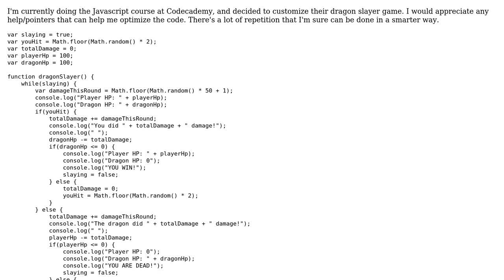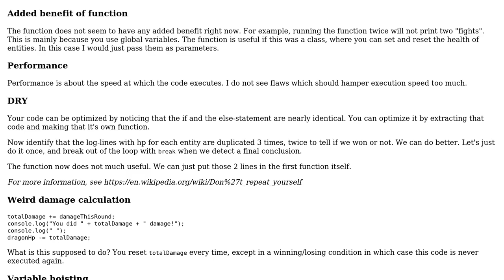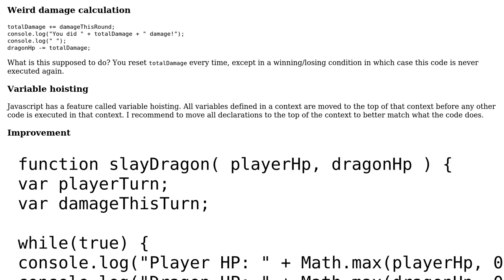Code Review: JavaScript dragon slayer game (Codecademy)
With thanks & praise to God, and with thanks to the many people who have made this project possible! You are responsible for your own actions.